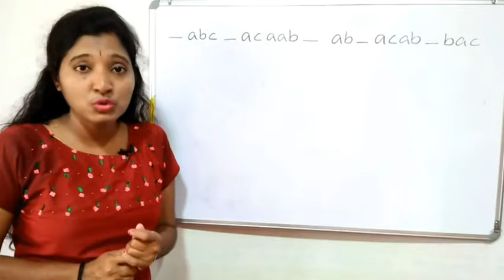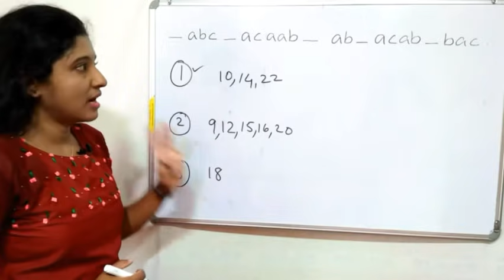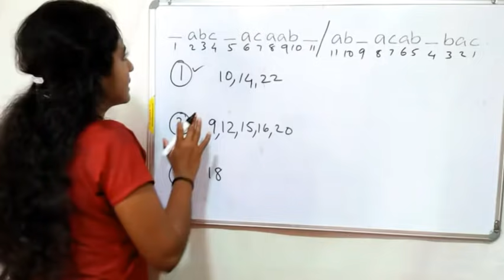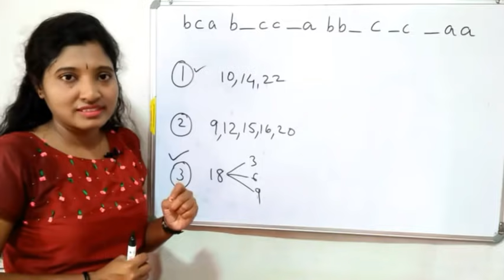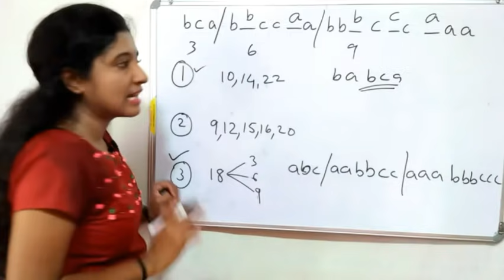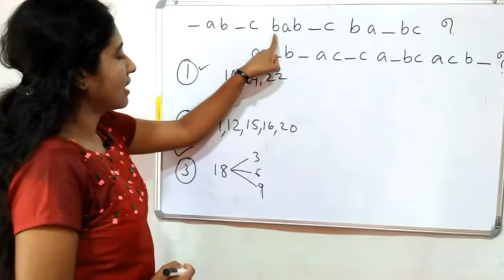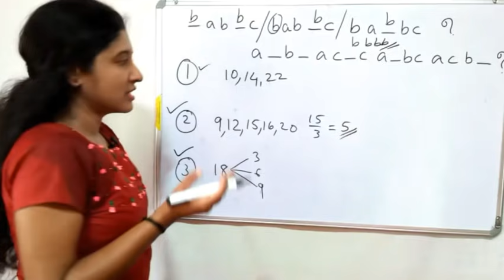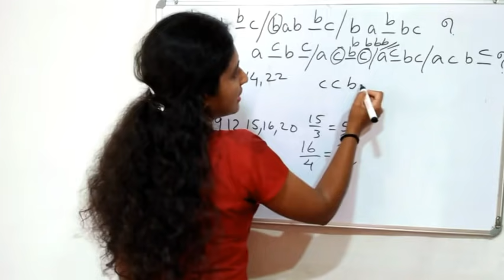Series ll Mental Ability ll PSC /UPSC/SSC/ IBPS / RRB NTPC etc.. Reasoning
This video explains in Malayalam how to solve questions easily from series which comes under Mental Ability /Reasoning in competitive examinations like PSC, SSC, IBPS, RRB NTPC etc..
In fact it is an easy trick to answer such questions..